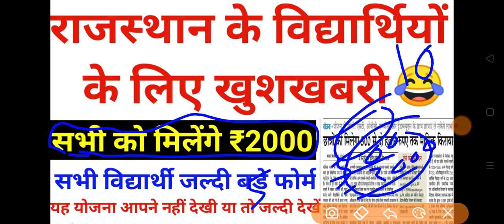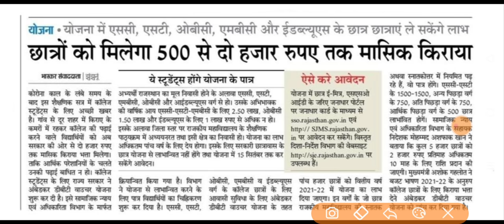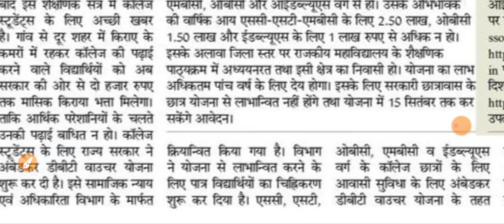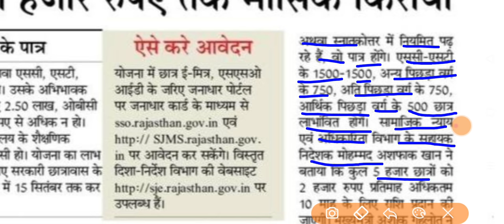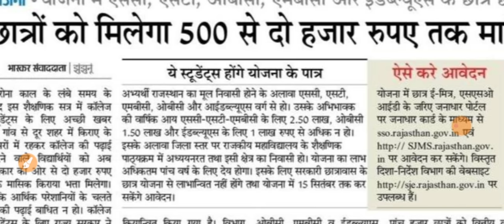राजस्थान विद्यार्थियों को खुशखबरी | सभी को मिलेंगे ₹2000 | How to apply | SJE | SJMS | DBT Yojana